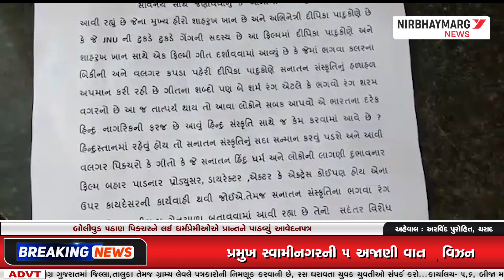બોલીવુડ પઠાણ ફિલ્મને લઈ ધર્મપ્રેમીઓએ પ્રાન્તને પાઠવ્યું આવેદનપત્ર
Breaking News | NIRBHAY MARG NEWS

NIRBHAY MARG NEWS એ NIRBHAY MARG NEWS BROADCAST PVT.LTD. દ્રારા ચાલતી ગુજરાતના ખૂણે ખૂણાના પળેપળની ખબર ધરાવતી ગુજરાતી ન્યૂઝ ચેનલ છે,ગુજરાતના તમામ જીલ્લા,તાલુકા તથા ગ્રામ્ય વિસ્તારોમાં બનતી ઘટનાઓના પળે-પળ ના સમાચાર દર્શકમિત્રો સુધી પહોંચાડે છે.નિર્ભયમાર્ગ ન્યૂઝ ચેનલનો મુખ્ય ઉદ્દેશ પ્રજાની સમસ્યાઓને નિર્ભય,નિષ્પક્ષ અને સચોટ રીતે તાર્દશ કરવાનો છે.નિર્ભયમાર્ગ ચેનલના માધ્યમથી રાજકારણ,ભકિત-રસ,પોલીસ અને ક્રાઈમ, સાહિત્ય,ખેલ-જગત, મનોરંજન, કૃષિ-જગત,તથા ગુજરાતની ધરોહરને અંકીત કરતા ઐતિહાસિક સ્થળોના એક્સક્લ્યુઝીવ સ્પેશિયલ એપિસોડ સાથે આપની સાથે જાેડાઈ રહેવા પ્રયત્નો કરીએ છીએ.આ ઉપરાંત નિર્ભયમાર્ગ ન્યૂઝ એ કોઈ એક ધર્મ કે સંપ્રદાયને મહત્વ આપતી નથી.સરકારશ્રીની વિવિધ યોજનાઓથી માંડીને મહત્વની જાણકારી પ્રજા સુધી પહોંચાડવા અમે હંમેશા કાર્યરત રહીએ છીએ. આપની આજુબાજુ બનતી ઘટનાઓ તથા સમસ્યાઓને સમાચાર રૂપી સંવેદના આપવા માટે આજે જ સંપર્ક કરો.

1. Breaking News
2. Fast News Upadate
3. Gujarat News Daily Update
4. Gujarat Local News